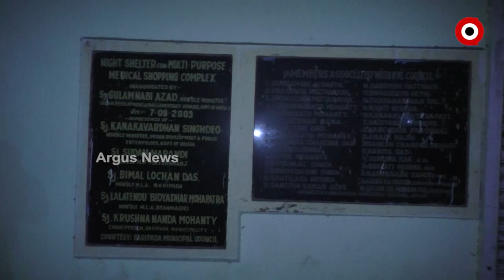Odisha Experiences severe Cold Waves; People living in Footpaths as the Night Shelters are Defunct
Amid chilling winter, Poor people have no shelter over their head in Baripada and the night shelters is of no use due to the negligence of the Odisha Government.